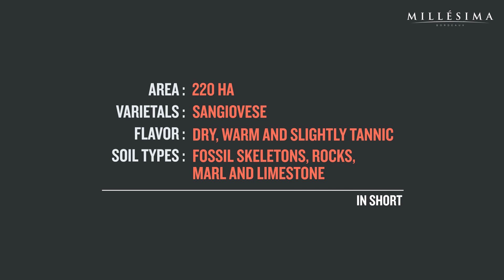Wine Knowledge – ROSSO DI MONTALCINO - TUSCANY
Millesima presents a video tutorial on Italian vineyards.

Learn everything about the region Tuscany and DOCG Rosso di Montalcino.
Find information about the essential characteristics of the DOCG Rosso di Montalcino to better understand the unique traits and subtleties of Italian wines.